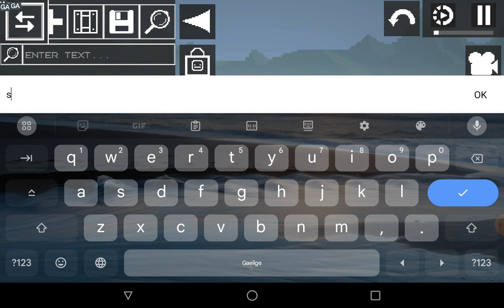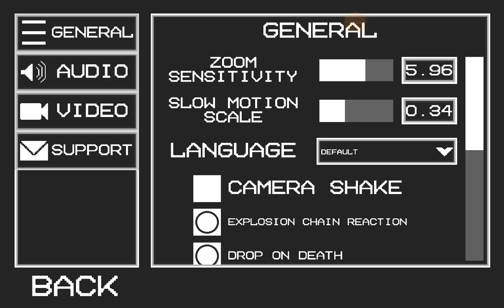part 11 of having fun with my friends but I have to make a part 2 because it took forever for my mo